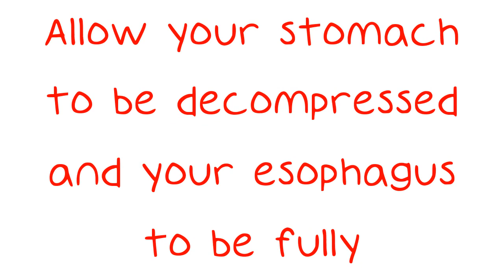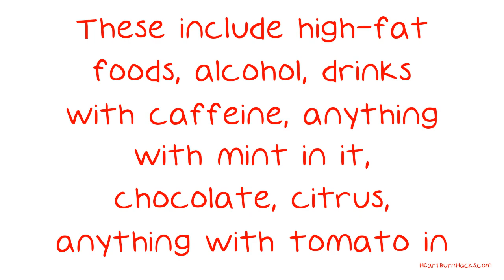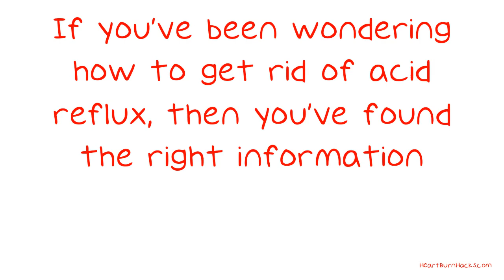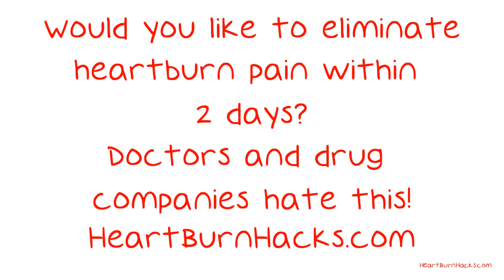Have Questions About Acid Reflux?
Have Questions About Acid Reflux? We'll Answer Them. No matter what you're doing, when acid reflux shows up, it makes itself known. It really can produce enough irritation to put more than one or two kinks in your day. How do you get rid of acid reflux once and for all?